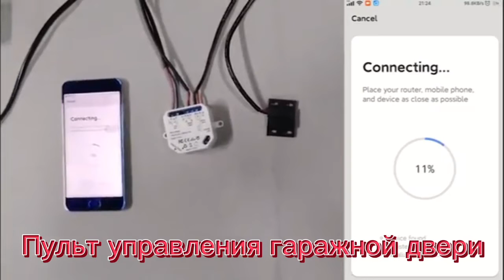Пульт для гаражной двери Tuya Smart Life.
Пульт дистанционного управления сенсор для гаражной двери Tuya Smart Life, Wi-Fi переключатель, работает с Google Home Alexa Home
Новый умный контроллер открывания гаражных ворот

Особенности:
После подключения этого модуля к открывателю гаражных ворот ваша гаражная дверь станет умной.
-Дистанционное управление с помощью приложения
-Приложение оповещает о состоянии двери
-Голосовое управление с помощью Google Home Alexa